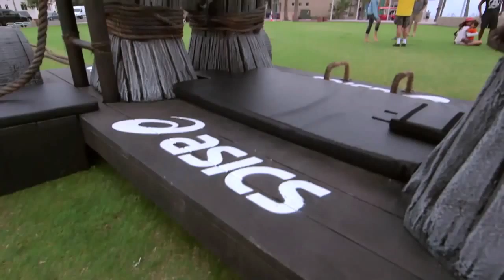Cooper Interactive Group Reel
Cooper Interactive Reel.
Edited by Tana Rule